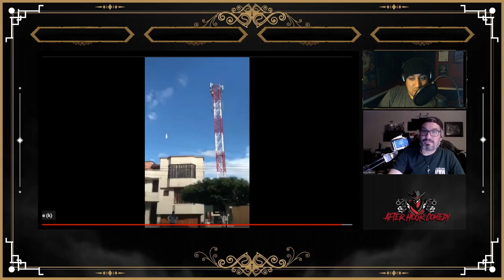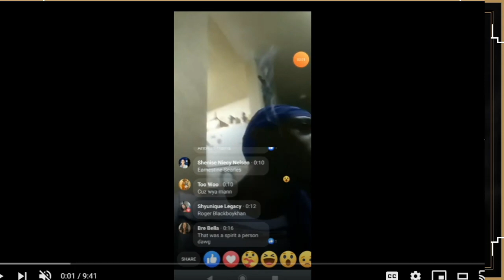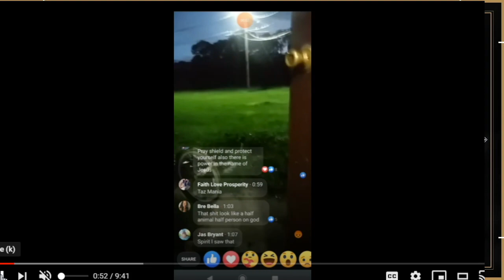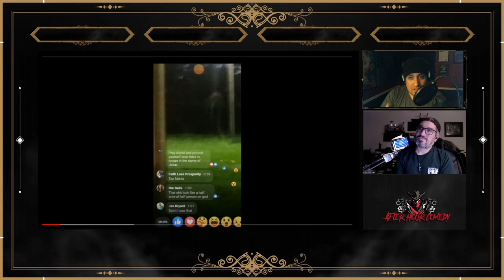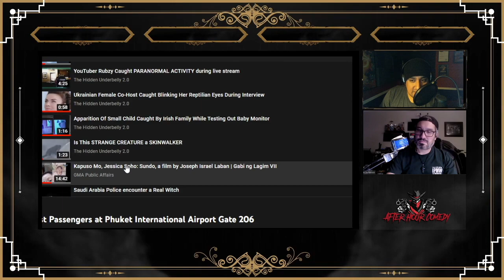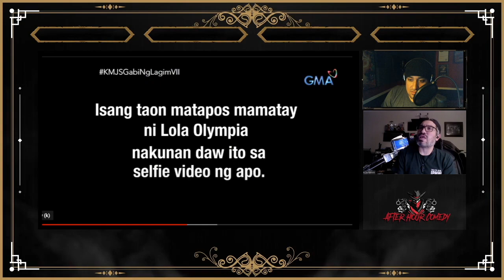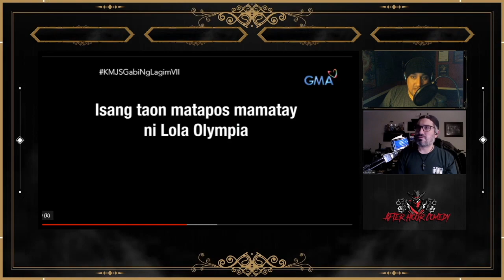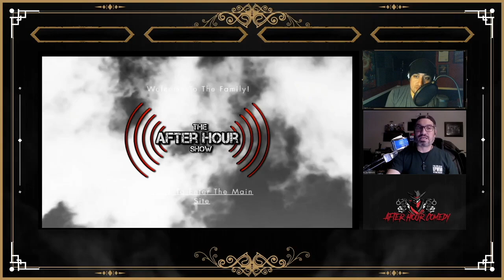Glitches In Time, Warewolfs, and Ghosts! - Declassified Podcast